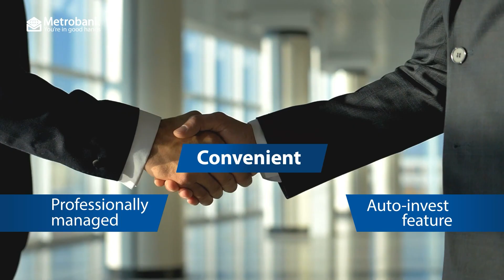Choose growth with My Choice Investment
Start investing in your future for as low as P1,000 with MyChoiceInvestment.

Experience convenience for your financial growth with investments made right for you.

From having professionally managed funds to the auto-invest feature, growing your finances can be a breeze.

to learn more about My Choice Investment.

UITF is not a deposit product and is not insured by the Philippine Deposit Insurance Corporation (PDIC). Returns cannot be guaranteed and historical NAVPU is for illustration of NAVPU movements/fluctuations only. When redeeming, the proceeds may be worth less than the
original investment and any losses will be solely for the account of the client. The trustee is not liable for any loss unless upon wilful default, bad faith or gross negligence.

Metropolitan Bank and Trust Company is regulated by the Bangko Sentral ng Pilipinas (BSP). For any inquiries and complaints relating to Trust Products and Services, you may call our hotline at (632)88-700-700 or send an email to . You may also file complaints at BSP Financial Consumer Protection Department at or . To know your rights under BSP Circular No. 857 (Regulations on Financial Consumer Protection), please access a copy at the BSP